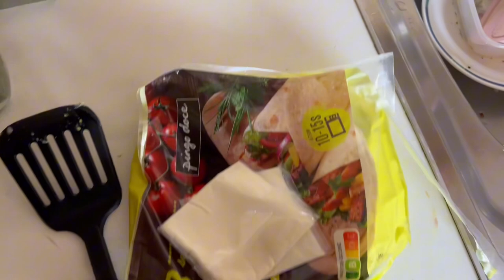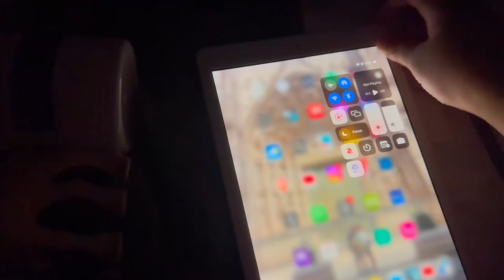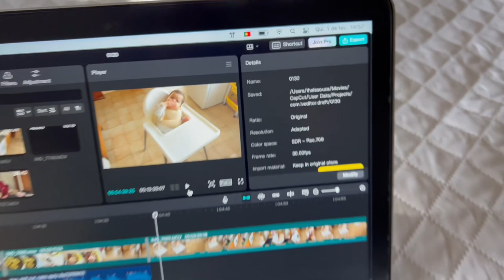VLOG DA SEMANA #1 | comprinhas da Shein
E aí meu povo tudo bem com vocês?
Vlog da minha semana de Domingo à Quinta, toda minha rotina, meu trabalho extra e recebidos PAGOS da Shein, espero que vcs gostem foi muito divertido gravar essa semana e compartilhar com vocês!

Videos toda sexta as 12hr BR- 15hrPT